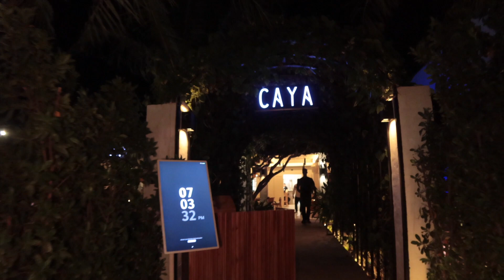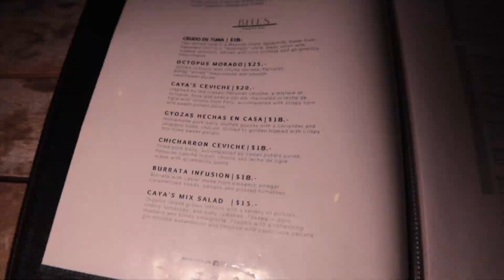Incredible Restaurant in the Heart of Palm Beach Aruba-Caya!